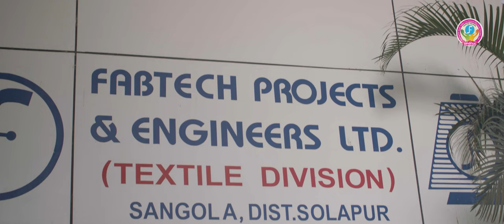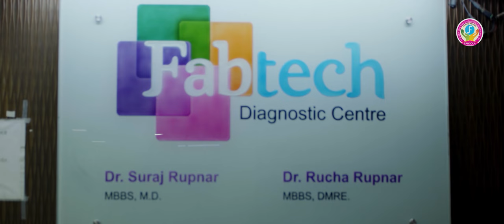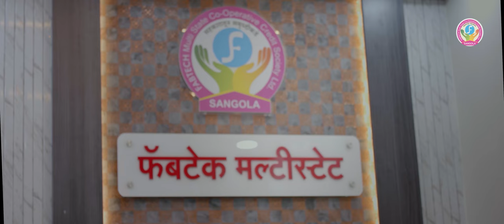Fabtech Multistate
Bank Services